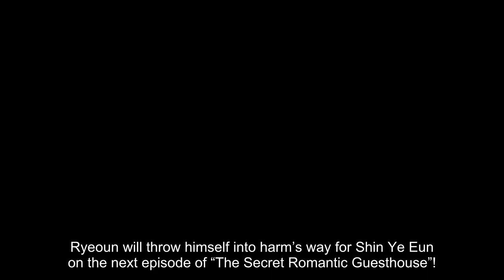Ryeoun Gets Into A Fight To Protect Shin Ye Eun In “The Secret Romantic Guesthouse”